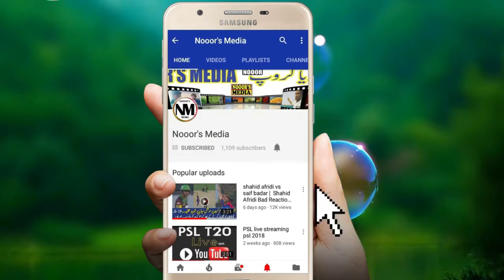Paksitan vs South Africa 2st Test Day 2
vs South Africa 2st Test  Day 2
Pakistan vs South Africa 2nd Test Day 2, Pak vs SA Highlights: Faf du Plessis’ ton puts South Africa 205 runs ahead
SA vs Pak 2nd Test Day 2 Highlights, South Africa vs Pakistan: South Africa reached 382/6 at stumps on Day 2 in reply to Pakistan's 177 in the first innings
SA vs Pak 2nd Test Day 2, South Africa vs Pakistan Highlights: Faf du Plessis and Temba Bavuma ensured South Africa took a commanding lead on Day 2 of the second Test against Pakistan with a 205 run lead in the bag. Having weathered the early storm of losing two wickets, Faf and Bavuma batted patiently and made Pakistan work hard. A wicketless second session only added to Pakistan’s troubles. While Bavuma fell for 75, Faf went on to score 103 before being dismissed. Shaheen Afridi accounted for both wickets.
Quinton de Kock added runs with ease at the other end to take the lead past 200 runs. Post the Tea session, the ball would jump up erratically which would excite the host seamers to get the job done on Day 3. Pakistan need to show plenty of resolve going forward if they are to avoid losing this by an innings margin.
Current affaires
Popular on youtube
Musical vidios
dramaz short cuts